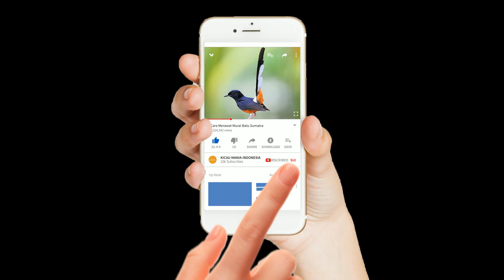DERKUKU TEKUKUR DERUK GACOR ABISSSS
DERKUKU TEKUKUR DERUK GACOR